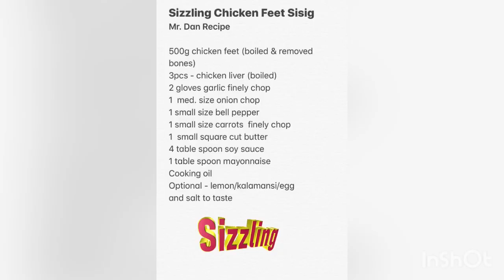Sizzling Chicken feet Sisig / Sizzling Recipe /Chicken Feet Recipe / Sisig Recipe / 9th Cooking Vlog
Get Ready to be Sizzled My first premiered cooking.